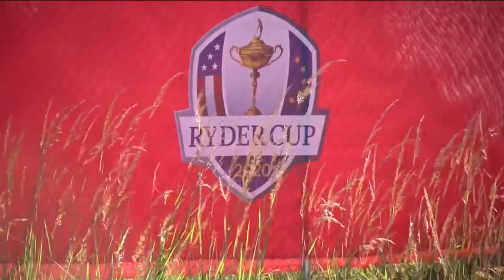Wisconsin's native son Steve Stricker 'super excited' about Ryder Cup team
Those of us in Wisconsin know that native son Steve Stricker is usually a little more on the quiet side publicly. But as US Ryder Cup Captain Stricker? Maybe he'll be a little bit bolder in his predictions.